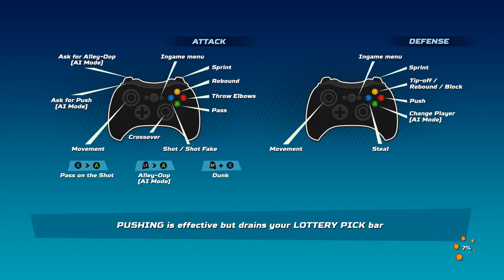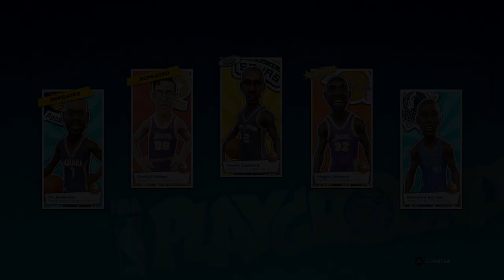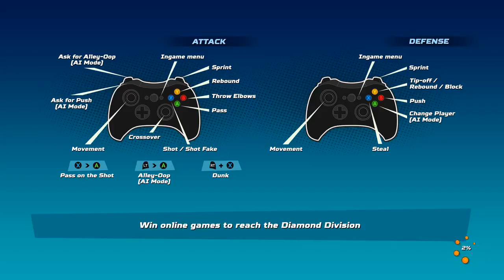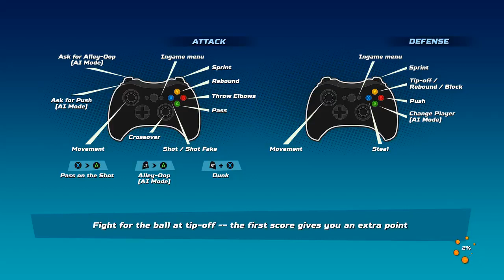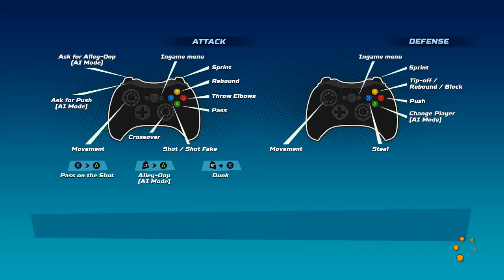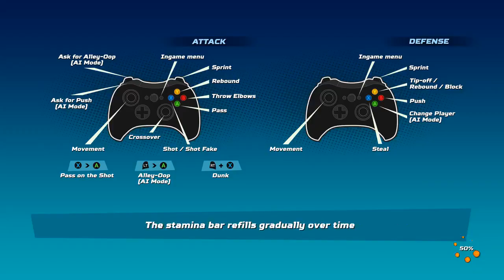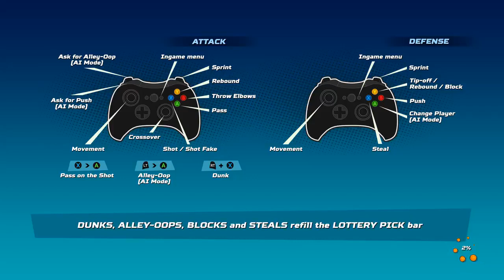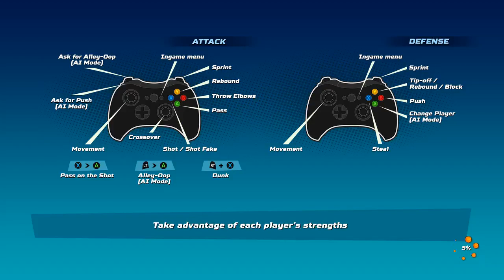NBA Playgrounds | Bedtime Stories | part 21